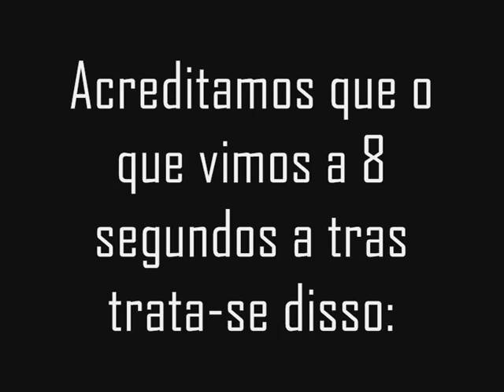Ovnis em Los Santos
Ovni encontrado em Los Santos- SA , perto na casa do Emmet sabe, sai da Grove Street - Vira a primeira esquerda, dai depois vira a esquerda de novo, dai dps vira a direita na ponte que passa por cima do esgoto.